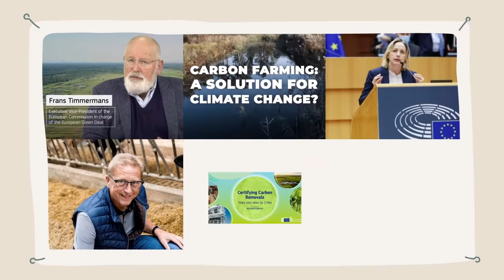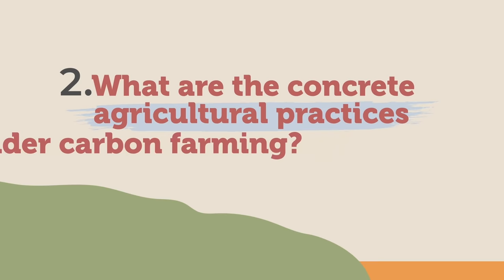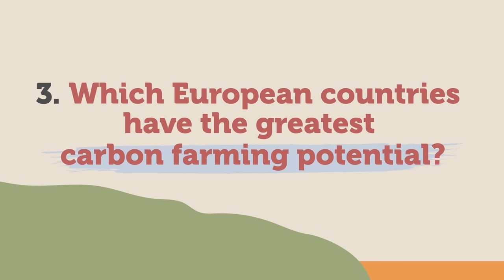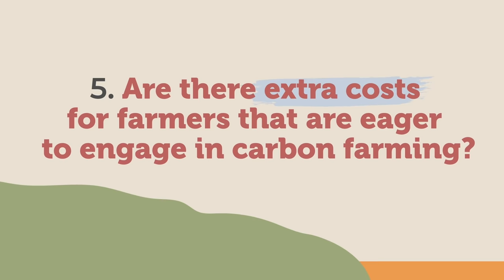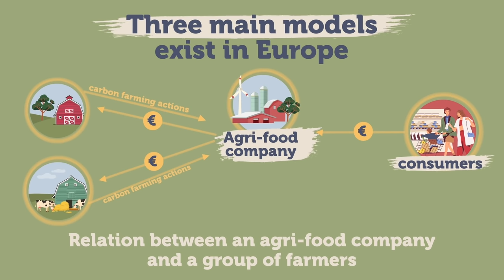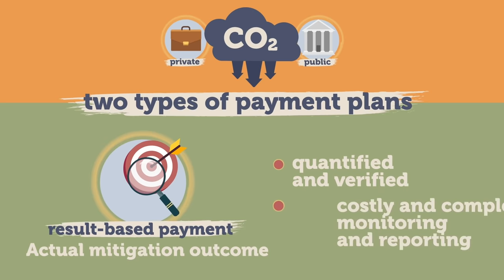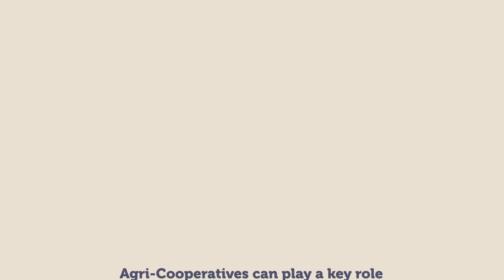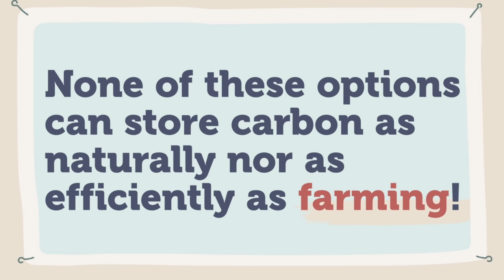TOP 10 things to understand when it comes to Carbon Farming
Carbon Farming has become a buzzword at EU level but what is carbon farming really?
We decided to take on the challenge of explaining it from a farming perspective.
Here are our top ten things to understand about carbon farming.